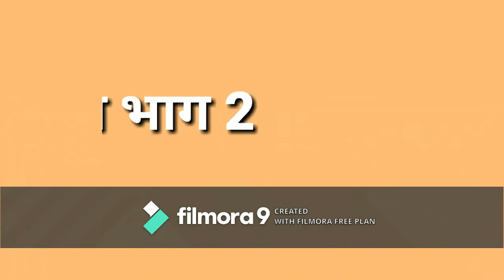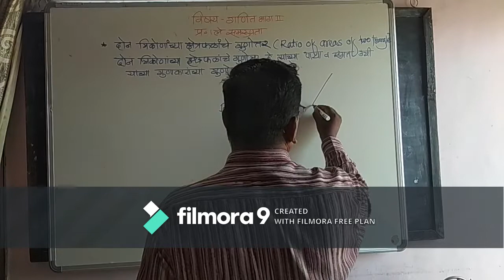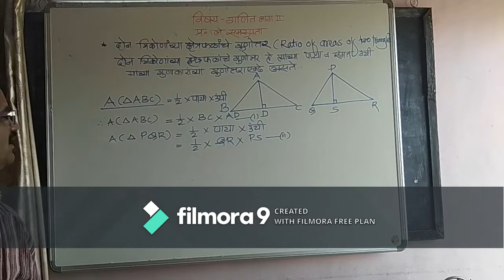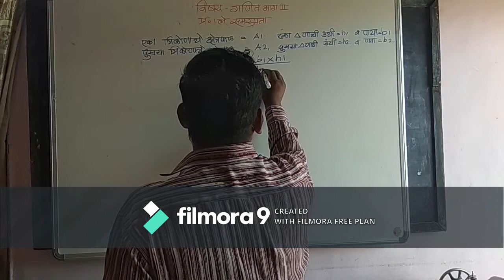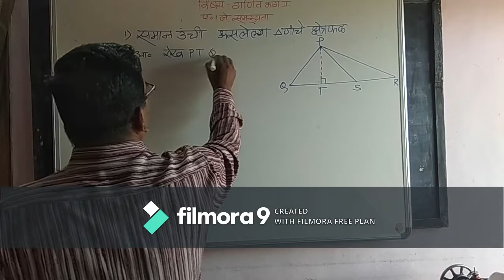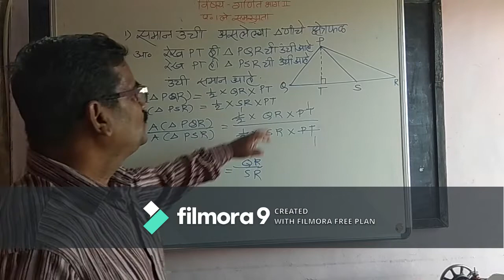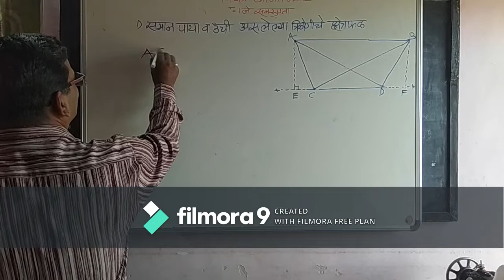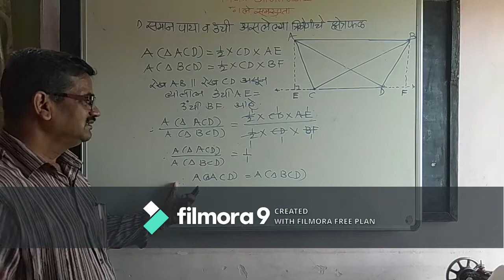गणित भाग २ . प्रकरण क्र. १ समरूपता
दोन त्रिकोणाच्या क्षेत्रफळांचे गुणोत्तर,
समान पाया, समान उंची, समान पाया आणि समान उंची असलेल्या त्रिकोणाच्या क्षेत्रफळांचे गुणधर्म अभ्यासणे